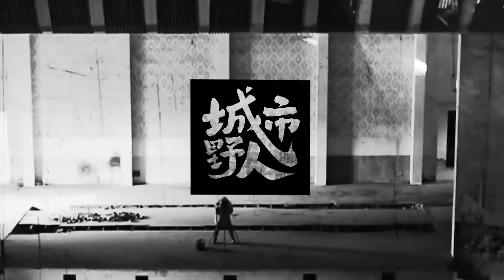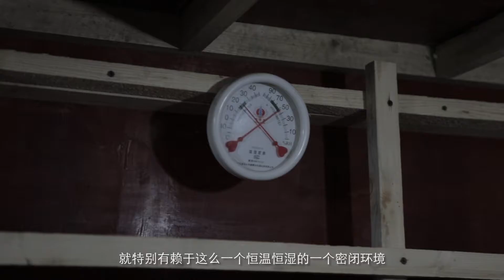【城市野人Urban Legend】王厂长：成都漆器话事人 The Spokesman of Chengdu Lacquerware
王岳峰做过服务员，干过咨询师，在称为漆器长厂长之前，他和漆器这个东西毫无瓜葛。现在，他是成都漆器工艺厂负责人，江湖人称“王厂长”。

成都漆艺是中国最早的漆艺之一，战国时，成都漆器作为文化和商贸用品传遍中国很多地方，到现在已经有3000年的历史。

但它却难以大规模批量生产。 制作漆器需要的大漆，是从漆树上采割的乳白色胶状液体。大漆不易得，所谓“百里千刀一斤漆”，一个割漆工人每天在山里步行近百里山路，在漆树上上下下割上几百个口子，也不见得能收一斤漆。

如此精细的手作，最后出来的东西当然是精美的。但王岳峰一直在思考：这么美的东西，传承下去需要做些什么？